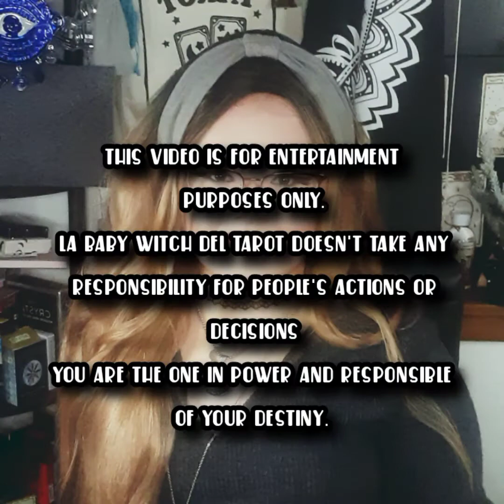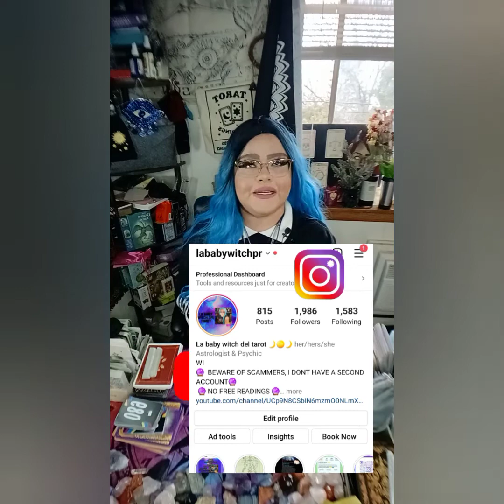GEMINI: THE RUNNER BECOMES THE CHASER. BUT IS NOT THAT EASY! YOU NEED TO SEE THIS 😉gemini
5656 S Packard Ave Ste 200
Michelle Abraham